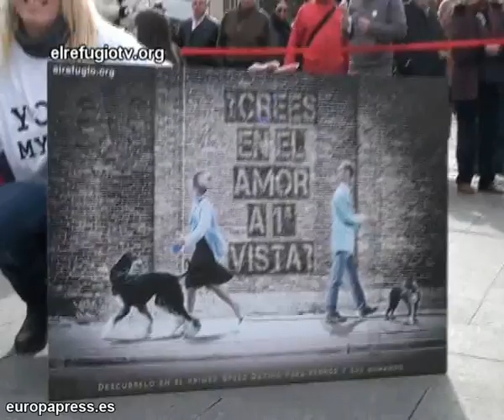Los perros celebran San Valentín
Primera cita entre perros y humanos para celebrar San Valentín, cedidas por la la asociación 'El Refugio'